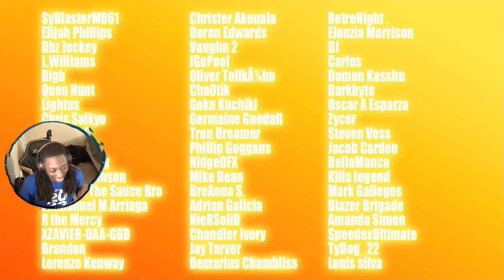Reacting to - Trunks vs Link RAP BATTLE! by SSJ9K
Also if you guys enjoyed the video check out more on my channel to get more awesome and crazy content like this one.

PlayStation: AIO_Caraske
Roblox: Freddyboy111g

TAGS!